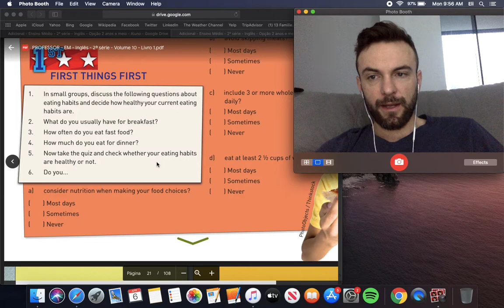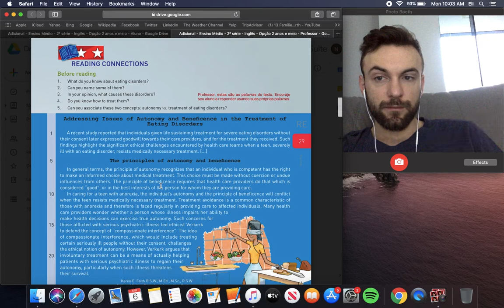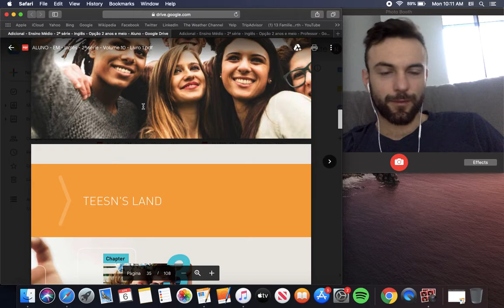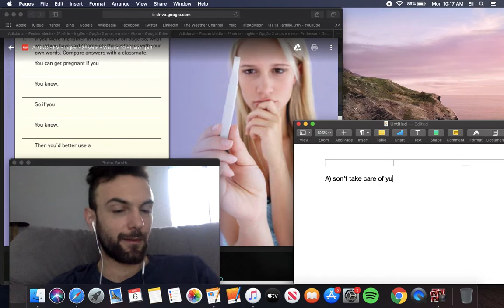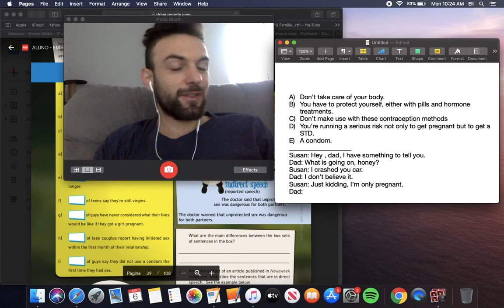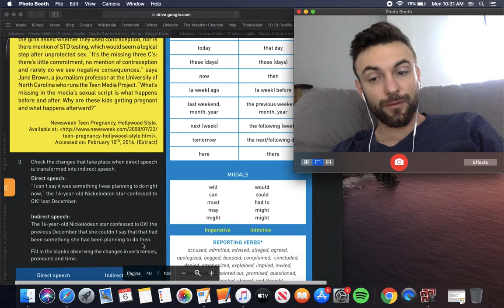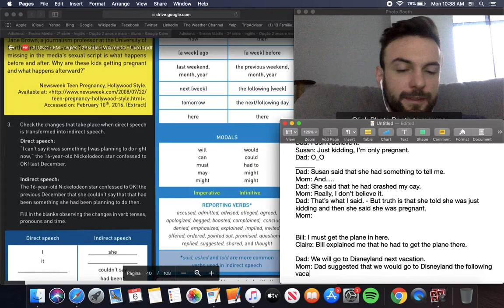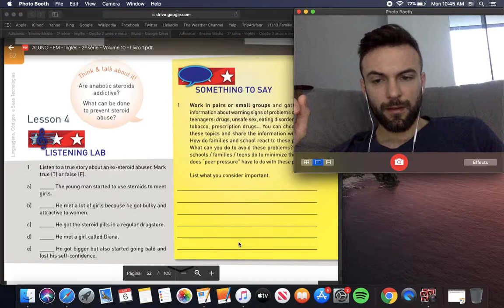Segundo ano Video Aula 03 - Quarantine Season Superativo Unoesc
Na video aula de semana, faço a correção dos temas da lição 02, explico as atividades da lição 03 bem como os conteúdos sobre reported peach (direct x indirect speech) e debatemos e estudamos Teen Pregnancy, gravidez na adolescência.